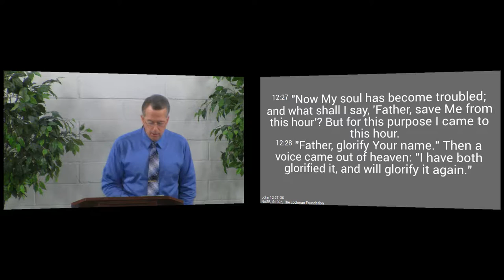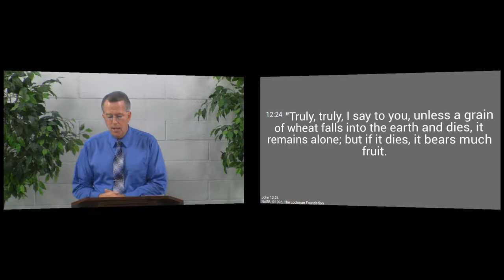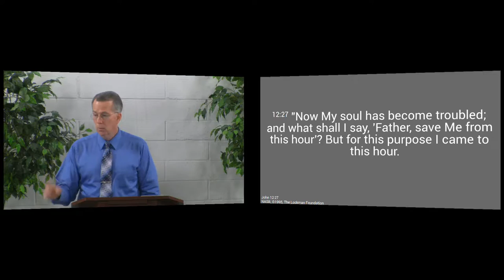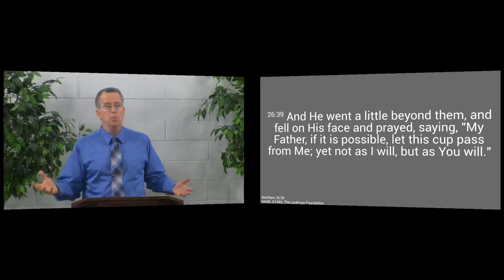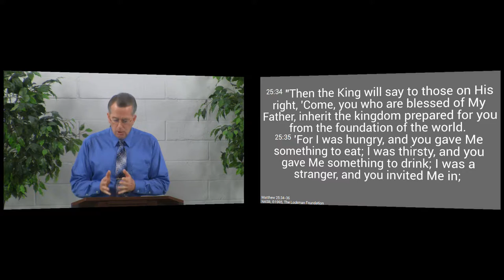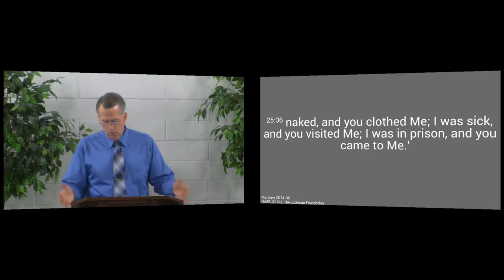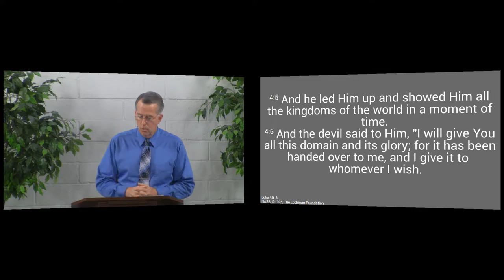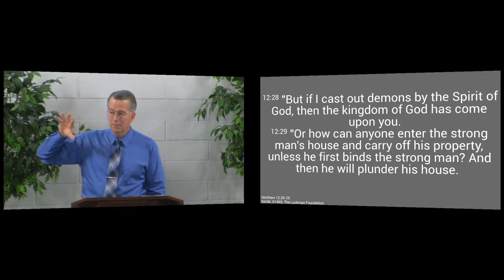160410am - The World Set Free at the Cross - John 12:27-33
When Jesus died on the cross, He set the world free from Satan's tyranny.